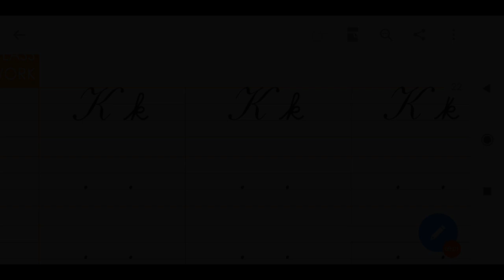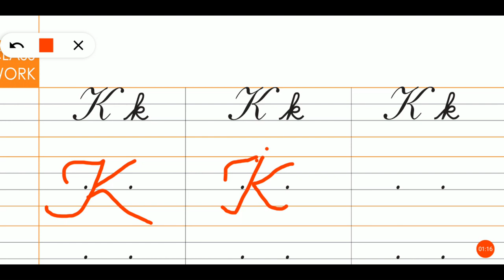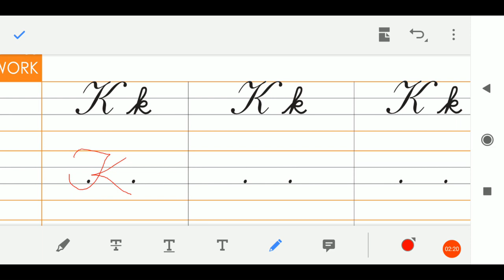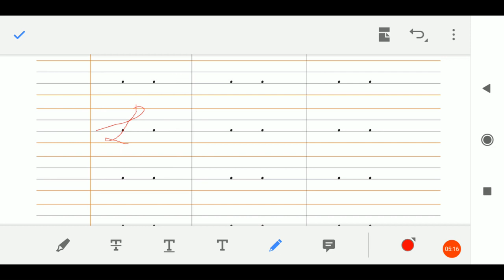29/07/2020, HKG-EM, English